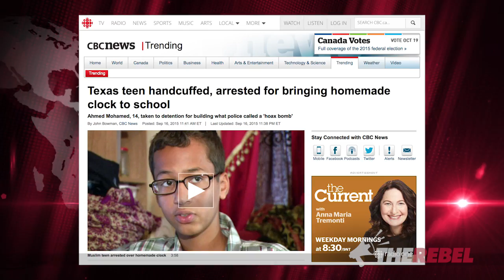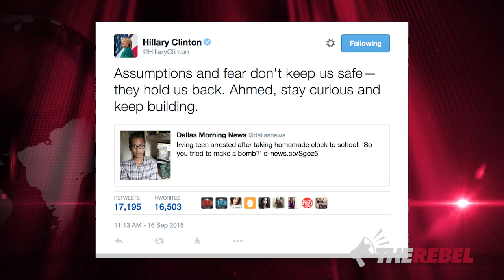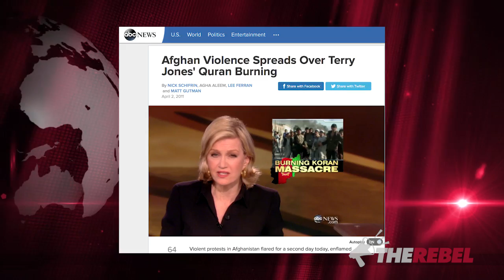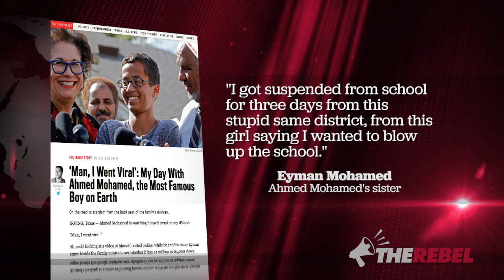Clock-bomb boy Ahmed Mohamed "a hoaxer and a huckster"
Ezra Levant of TheRebel.Media asks, did you see that story about the 14-year-old kid in Dallas, Ahmed Mohamed, who made a home-made clock, took it to school but because he’s a Muslim, his teacher called the principal and they called the cops who arrested him, interrogated him and suspended him because they thought he was making a bomb?

But what about my take on the story? That the kid didn’t make a clock at all. He made something look as bomb-like as possible, on purpose, and brought it to school. All his teacher told him was, don’t walk around with it in case it worries people. But Ahmed did that anyhow. He took it to another class where the alarm went off, making that teacher suspicious, just like he knew it would. Then he was passive aggressive with the cops, who immediately pegged him as a hoaxer.

What if, just like his dad, a crazy fake sheikh who ran for president of Sudan and who participates in incendiary stunts, he’s a media hound?

Oh — and his sister was suspended for allegedly making bomb threats, too.

No wonder this boy is being invited to the White House. If Obama finds out the whole story, he’ll probably appoint Ahmed as an ambassador.

That’s why leftists love him. Not because of what really happened. But because of what they can say happened, to shame and blame America.

Who are Canada's radical Muslim leaders?